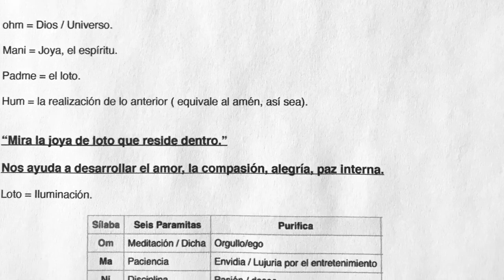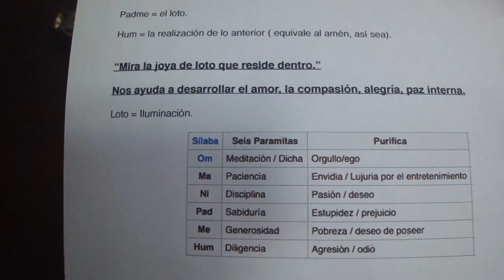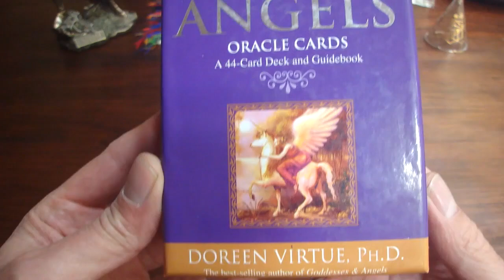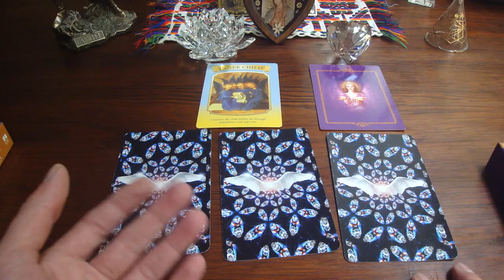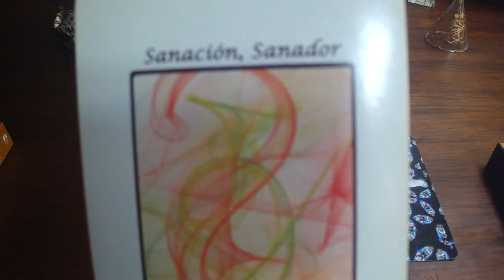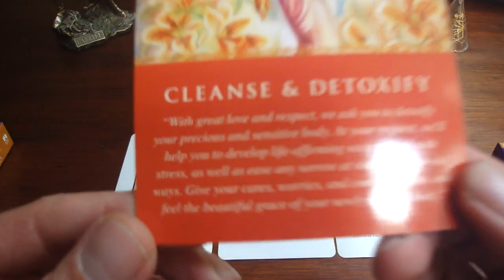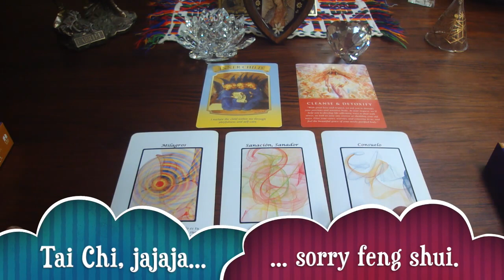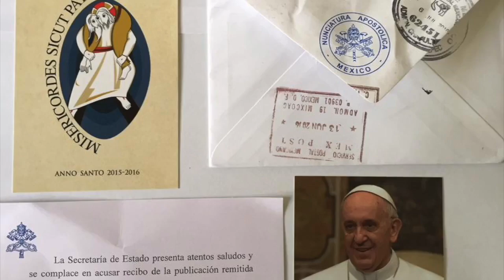Oráculo de ángeles del 20 al 26 de febrero del 2017 / Adamas - BienEstar Holístico canal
ORÁCULO O LECTURA:

Mensaje general de la Virgen María para toda la semana:  Niñ@ interno.
Lunes y martes: arcángel Gabriel: Milagros.
Miércoles y Jueves: arcángel Rafael: Sanación.
Viernes, sábado y domingo: arcángel Azrael: Consuelo.
Mensaje adicional de los ángeles para todos nosotros, en especial, para los que cumplen años o celebran algo: depuración, limpia, desintoxicación, desapego.

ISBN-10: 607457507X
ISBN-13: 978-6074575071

¡ Infinitas GRACIAs !